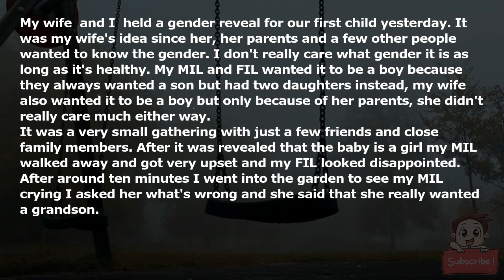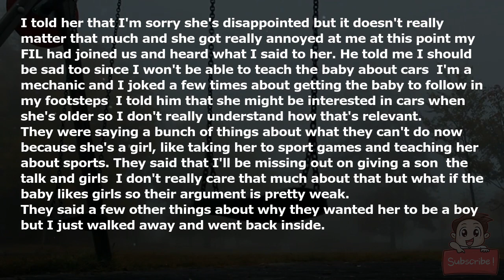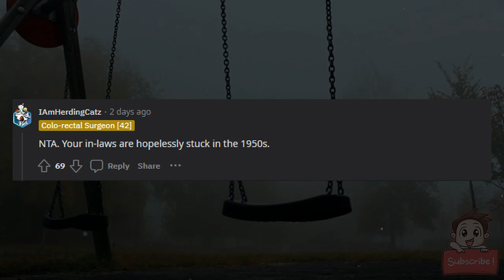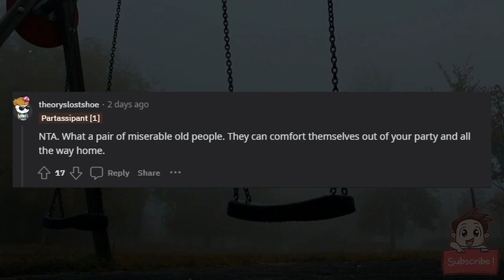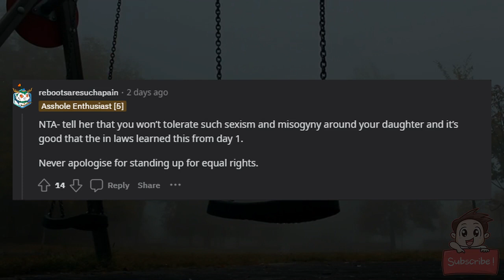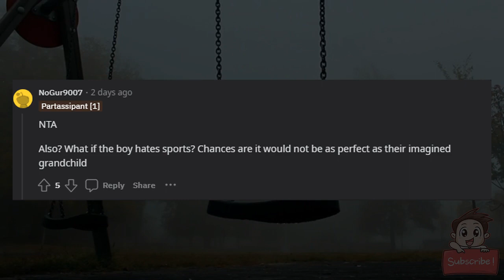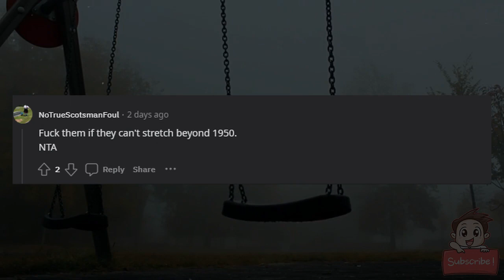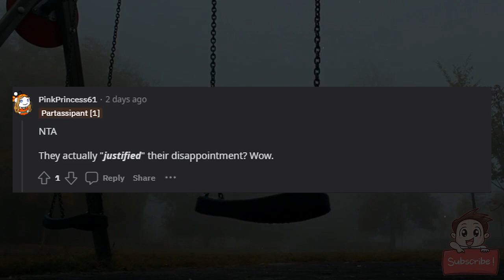AITA for not comforting my in laws